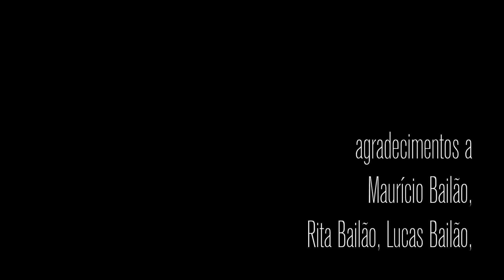Silêncio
Um conflito entre o silêncio de ontem e o som do amanhã.

Curta-metragem para o concurso The Walkers.